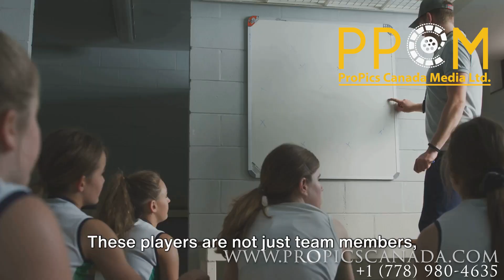Vancouver Canucks Past Present and Future